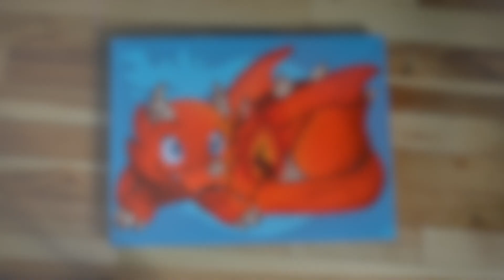FireDragon Twitch - Speedpainting/Timelapse Painting (Acrylics)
A present for FireDragon for his 6-year streaming anniversary!  Sorry about the flipping, it can't be helped.